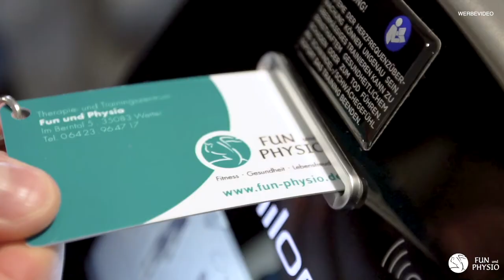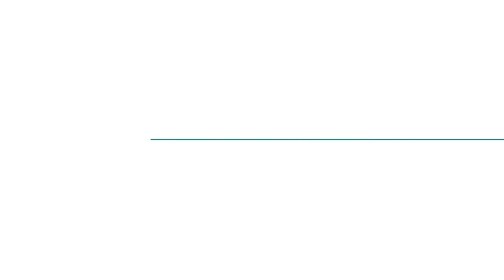Werde ein EGOIST!!! Therapie- und Trainingszentrum Fun und Physio Wetter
Werde ein Egoist!
Gönne dir Zeit für dich, investiere sie in deine Gesundheit!
Den lieben langen Tag kümmern wir uns um alles Mögliche: Die Arbeit, die Belange der Familie, den Haushalt...
Das ist auch gut und richtig - aber wer macht das alles, wenn wir es selbst nicht mehr können?
Wenn wir ausgelaugt, schlapp und krank sind?
Du kannst nur geben, was du auch selber hast.
Nimm dir Zeit für dein Training, nimm dir Zeit für deine Gesundheit!